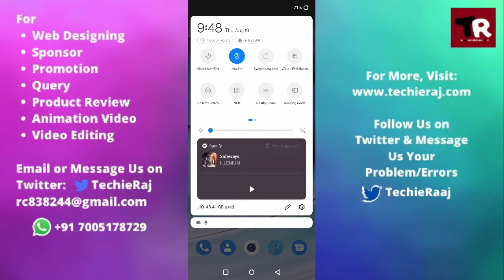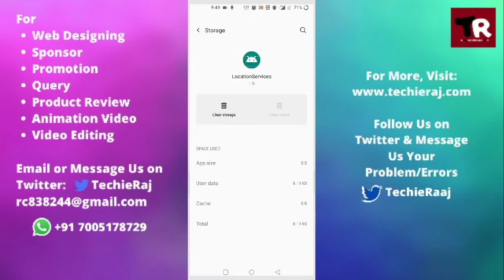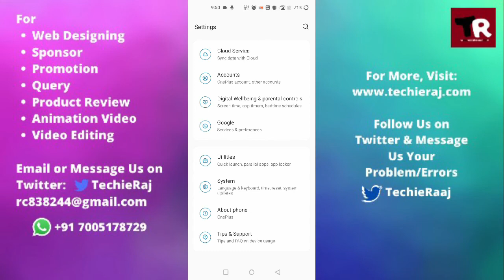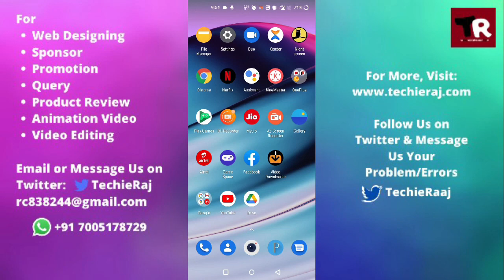Fix OnePlus 3 GPS Not Turning On Problem Solved